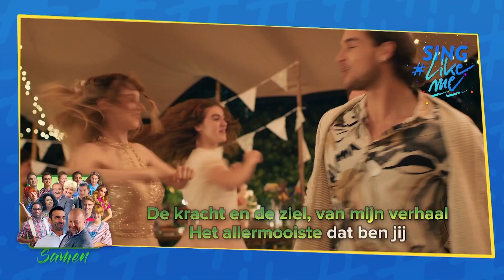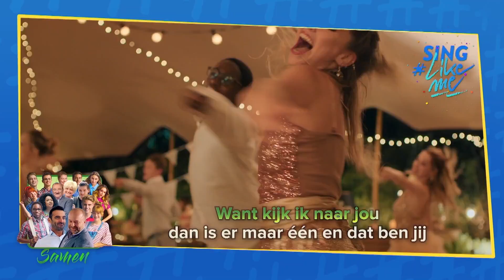Sing LikeMe | Seizoen 2 | Zing mee met 'Het allermooiste'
Schreeuw het mee uit op het 'allermooiste' en laatste liedje van seizoen 2!

Kan je er niet genoeg van krijgen? Haast je dan naar de Ketnet-app of naar Ketnet.be voor meer LikeMe!